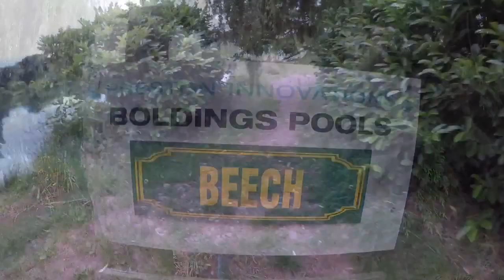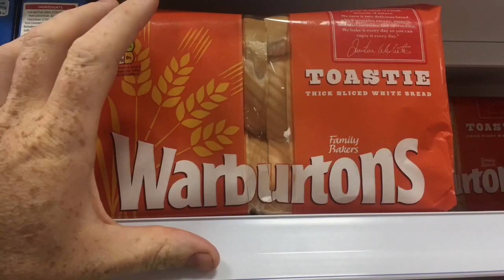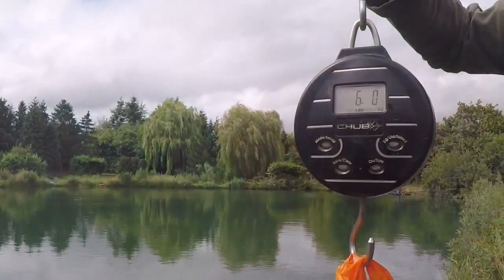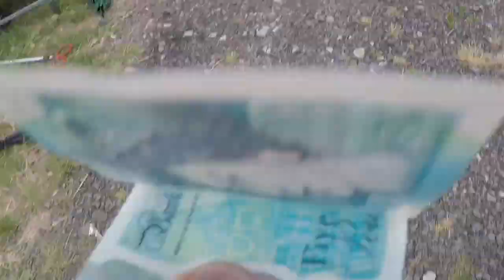Warburton angling club match. Biggest CARP wins. Boldings beech pool.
Warburton angling club match. Biggest fish wins. Boldings pools, Bridgnorth- beech pool.